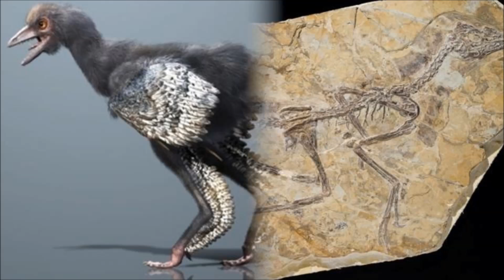Largest Bird Like Dinosaur Unearthed in China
BEIJING:  A team of palaeontologists working in China has unearthed the fossil remains of the winged dinosaur - a close cousin of the Velociraptor - which was made famous by the "Jurassic Park" film series.

Named Zhenyuanlong suni, the feathered dinosaur is the largest ever discovered to have a well-preserved set of bird-like wings.

"It is a dinosaur with huge wings made up of quill pen feathers, just like an eagle or a vulture. The movies have it wrong - this is what Velociraptor would have looked like too," said Steve Brusatte from the University of Edinburgh's School of Geosciences who co-authored the study.

Its wings - which are very short compared with other dinosaurs in the same family - consisted of multiple layers of large feathers.

The team found that the species' feathers were complex structures made up of fine branches stemming from a central shaft.

Although larger feathered dinosaurs have been identified before, none have possessed such complex wings made up of quill pen-like feathers, the team says.

The western part of Liaoning Province in China is one of the most famous places in the world for finding dinosaurs.